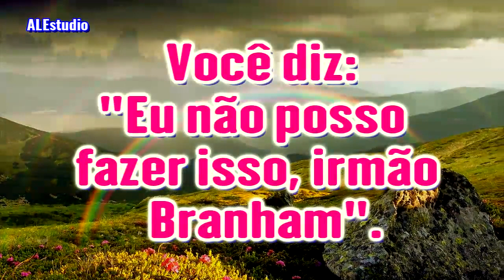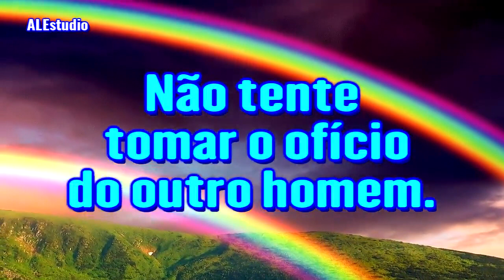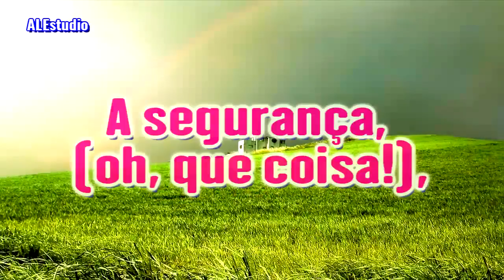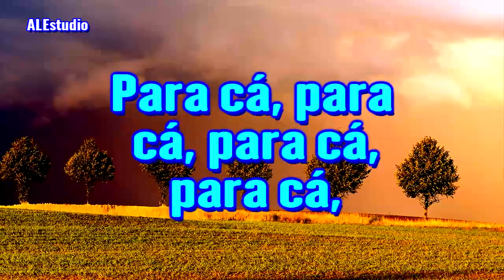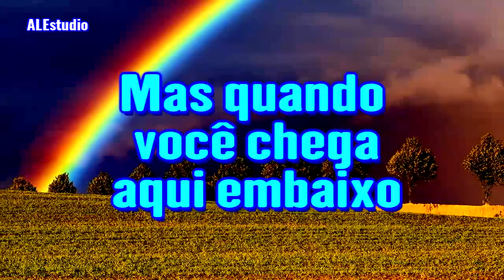Piedade Ser e Agir Como Deus - Ir. Branham